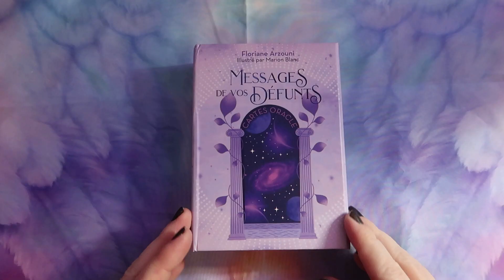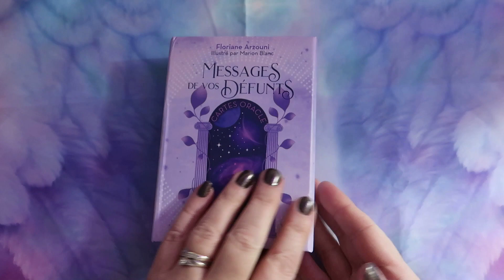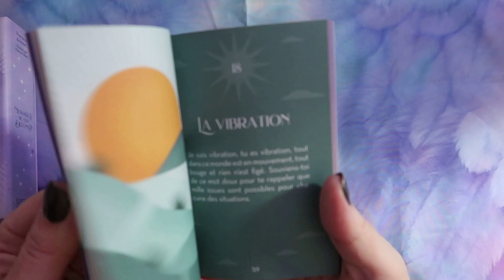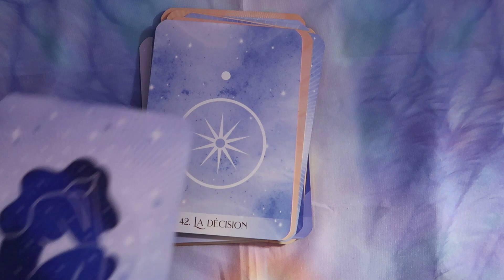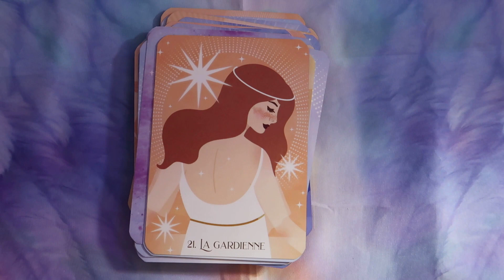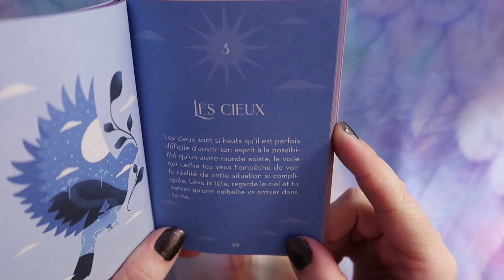Review messages de vos defunts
▬▬▬▬▬▬▬▬▬▬▬ஜ❤❤❤ஜ▬▬▬▬▬▬▬▬▬▬▬▬
▓▓▓▒▒▒░░░ ▃ Déroule la barre d'infos ▃ ░░░▒▒▒▓▓▓
▬▬▬▬▬▬▬▬▬▬▬ஜ❤❤❤ஜ▬▬▬▬▬▬▬▬▬▬▬▬

Plateforme pour des partages, soirées lives, contacts envolés, cartomancie et pleins d'autres choses

Mes initiations avec nos envolés

lien pour le chant des envolés ( contact par TCI audio )

Lien pour l'initiation Sourires de nos envolés ( par photos )